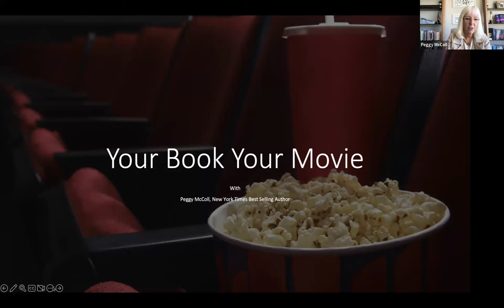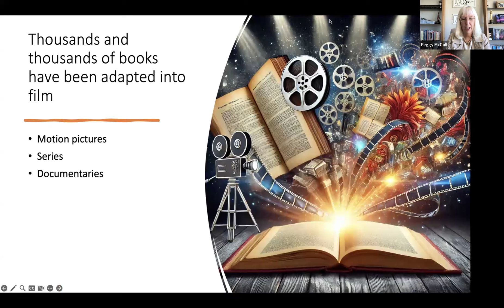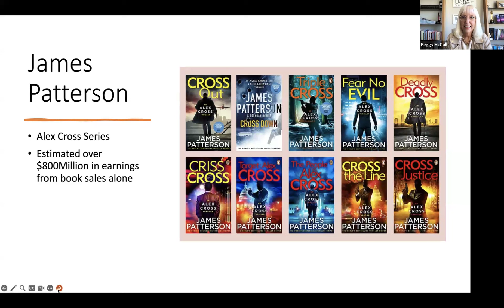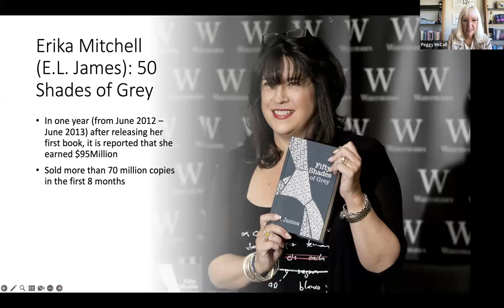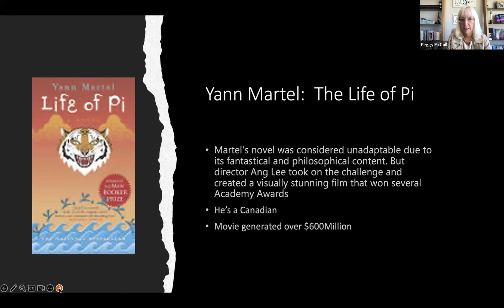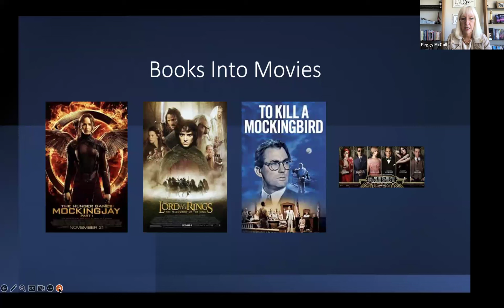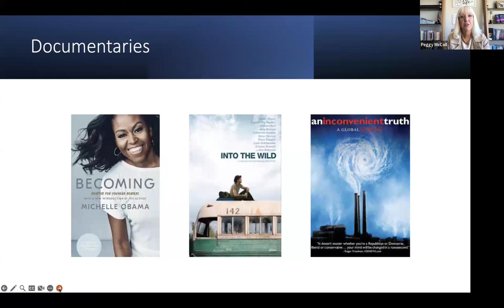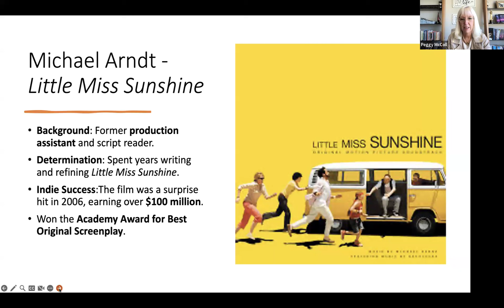Author World - Session 3 with Peggy McColl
In this session, Peggy McColl shares invaluable insights on how to build the right mindset to become a bestselling author. Learn how to overcome self-doubt, follow through on your writing goals, and even write a book in one day! Discover how AI can accelerate your writing process and hear tips on monetizing your book. Tune in for a practical and inspiring deep dive into the world of authorship.

🎥 Watch now and take action to turn your book into a legacy of success!
Peggy McColl
New York Times Best-Selling Author
The Best-Seller Maker
No copyright is claimed in content copied herein and to the extent that material may appear to be infringed, I assert that such alleged infringement is permissible under fair use principles in U.S. copyright laws. If you believe material has been used in an unauthorized manner, please contact the poster.